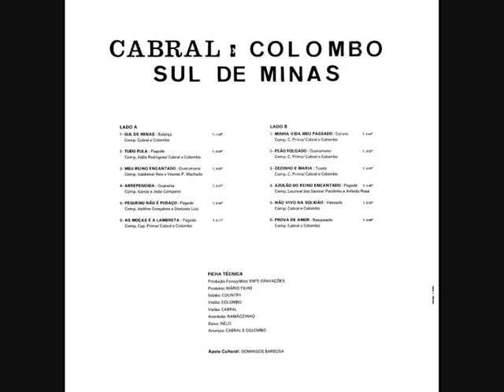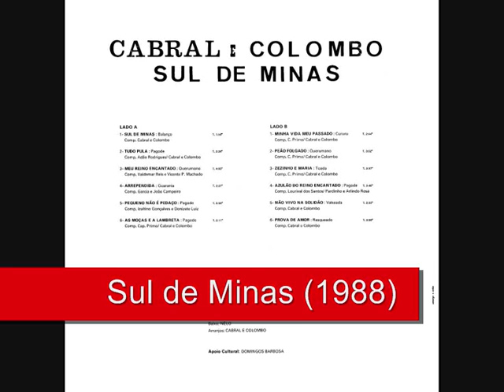11 Não Vivo Na Solidão - Cabral e Colombo (2) - Sul de Minas (1988)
Cabral e Colombo (2) - Sul de Minas (1988)